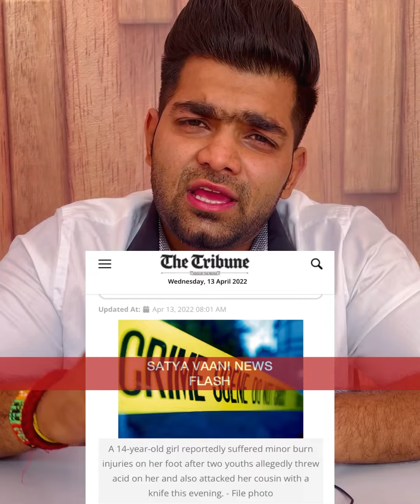कुरुक्षेत्र: परीक्षा देकर भाई के साथ लौट रही 10वीं की छात्रा पर मनचले ने फेंका तेजाब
कुरुक्षेत्र: परीक्षा देकर भाई के साथ लौट रही 10वीं की छात्रा पर मनचले ने फेंका तेजाब, बचाव करने पर भाई पर भी हमला

बीचबचाव करने आए भाई पर भी आरोपी ने चाकू से हमला किया। आरोपी साथी सहित फरार है। भाई ने हाथ अड़ाया तो तेजाब की बोतल जमीन पर गिरकर फूट गई और छात्रा के पांव पर छींटे गिर गए।

हरियाणा के कुरुक्षेत्र के शाहाबाद में मदनपुर रेलवे फाटक के नजदीक बाइक सवार दो युवकों ने 10वीं की छात्रा पर तेजाब फेंक दिया। छात्रा अपने मौसेरे भाई के साथ बाइक पर परीक्षा देकर गांव लौट रही थी। आरोपियों ने बीच बचाव करने आए छात्रा के मौसेरे भाई पर भी चाकू से हमला किया। चाकू  के वार से भाई घायल हो गया। शोर मचाने पर दोनों आरोपी मौके से फरार हो गए।

जख्मी हालत में छात्रा और उसके भाई को उपचार के लिए एलएनजेपी अस्पताल में भर्ती कराया गया। पुलिस ने अस्पताल पहुंचकर इस संदर्भ में परिजनों के बयान दर्ज किए हैं। आरोपियों की गिरफ्तारी के लिए पुलिस दबिश दे रही है। पुलिस को दी शिकायत में परिजनों ने बताया कि वे शाहाबाद क्षेत्र के एक गांव में रहते हैं।

उनकी 14 वर्षीय बेटी शाहाबाद में 10वीं कक्षा की छात्रा है। मंगलवार को उसकी परीक्षा थी। घर पर छात्रा का मौसेरा भाई आया हुआ था। वह उसे परीक्षा दिलवाने के लिए बाइक पर शाहाबाद ले गया था। परीक्षा देने के बाद वे वापस बाइक पर घर आ रहे थे। जैसे ही वे मदनपुर रेलवे फाटक के पास पहुंचे तो मदनपुर वासी युवक हर्षदीप ने उन्हें रोक लिया और उनके साथ अभद्र व्यवहार करने लगा।

इसी दौरान आरोपी ने अपने हाथ में पकड़ी तेजाब की बोतल से छात्रा पर तेजाब फेंक दिया, मगर उसके मौसेरे भाई ने बीच में हाथ अड़ा दिया। इससे तेजाब की बोतल नीचे गिरकर टूट गई और तेजाब की कुछ बूंदें छात्रा के पैर पर गिर गईं। इसके बाद गुस्साए आरोपी ने चाकू निकालकर छात्रा के मौसेरे भाई पर हमला कर दिया। चाकू उसकी बाजू पर लगा। घटना के बाद से छात्रा व उनके परिजन सहमे हुए हैं।

कई माह से छात्रा को तंग कर रहा है आरोपी
परिजनों ने बताया कि आरोपी पिछले करीब चार माह से उनकी बेटी को तंग कर रहा था। इसके चलते वे स्वयं ही छात्रा को स्कूल छोड़ने के लिए जाते थे। अब परीक्षाओं के दौरान भी वे छात्रा को साथ लेकर जाते थे। मंगलवार को मौसेरा भाई छात्रा को परीक्षा दिलवाने ले गया था।

पुलिस ने मामला दर्ज शुरू की कार्रवाई
पुलिस ने परिजनों की शिकायत पर मामला दर्ज कर लिया है। आरोपियों की गिरफ्तारी के लिए पुलिस जगह-जगह दबिश दे रही है। आरोपी ने तेजाब कहां से लिया, पुलिस उसकी भी जांच कर रही है। उस व्यक्ति के खिलाफ भी कार्रवाई की जाएगी। - राकेश कुमार, एसएचओ, थाना शाहाबाद